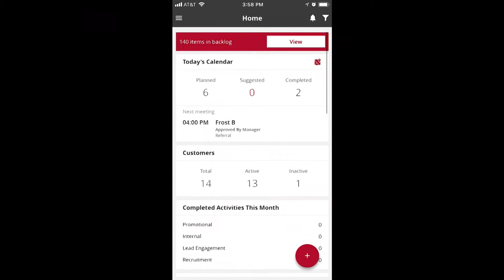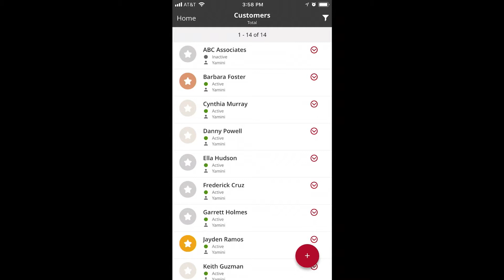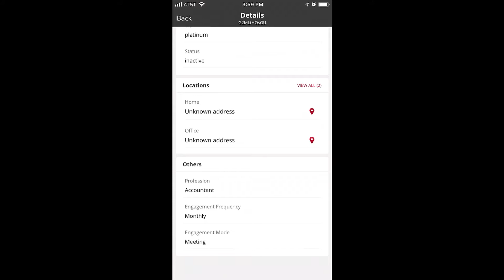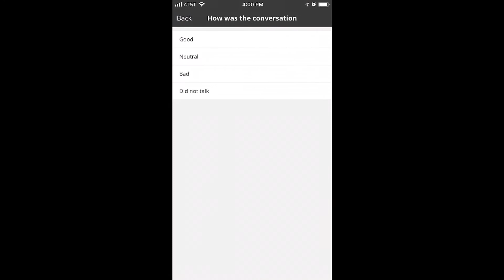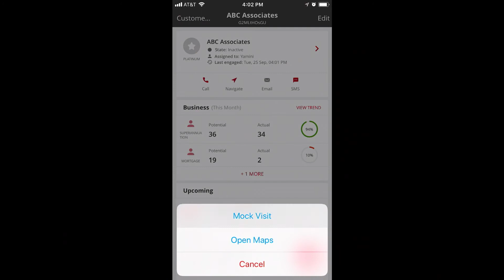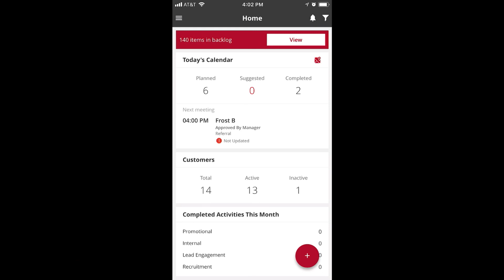FinovateFall 2018 / Vymo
Vymo demoed at FinovateFall in 2018.

Vymo is an Intelligent Personal Assistant that predicts what a sales rep should do next, detects the sales rep's actions automatically, learns from the best sales reps in the organization, and coaches sales reps to achieve best outcomes.Vymo improves productivity metrics such as conversion percentage, turnaround time, and sales activities per opportunity and has a revenue impact of 3-10%. It is used by over 75,000 sales reps across 50+ global institutions such as AXA, Allianz, Generali, Citibank, HDFC, Yes Bank, FE Credit, and Abu Dhabi Finance. Vymo is recognized by Gartner & CB Insights and funded by Sequoia Capital.